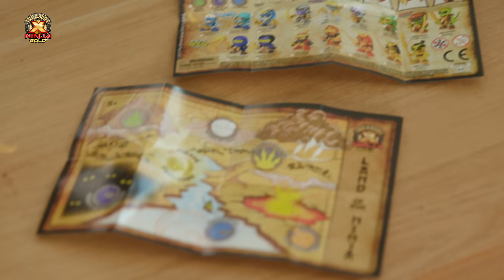Treasure X Ninja Gold!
We had awesome fun saving the Treasure X Ninja Hunters and Dragons! Thanks to Moose Toys we got to unbox and play with these cool toys that have many levels of adventure. We created our blades, carved the wax and SAVED THE NINJA! Then chopped the block to find the REAL hidden gold dipped treasure! We also saved the exclusive Hunters in the Treasure X Ninja Hunters Battle Pack! You’ll love Treasure X Ninja Hunters and Dragon’s Sword and there are 12 Ninjas and 6 Dragons to collect. Will you find the REAL gold dipped treasure?! HI-YA!​
Action Figure, Collectible, Boys, Toy, Unboxing Toy​
Welcome to the Totally Awesome Squad. We are a group of Aussie kids getting creative with challenges and lots of other fun stuff ! ​